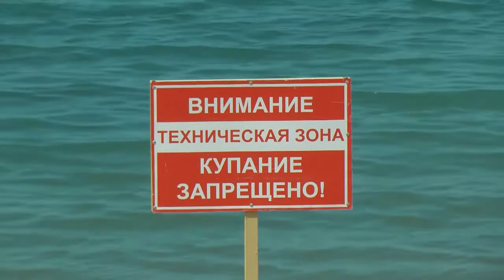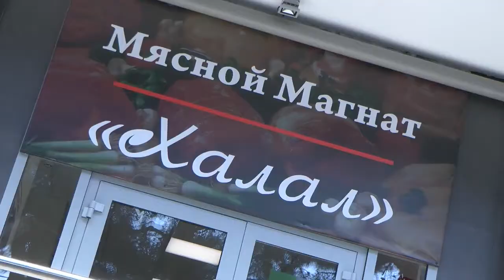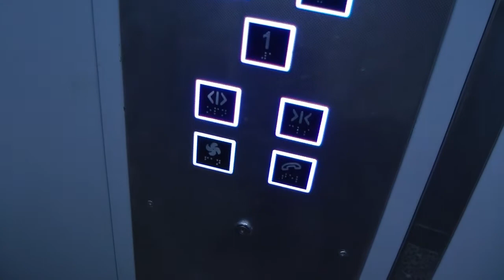Guelendjik, Russes, Italiens, Turcs... tout y est!